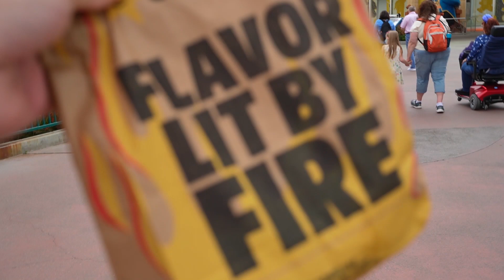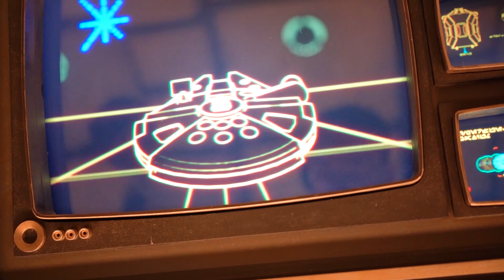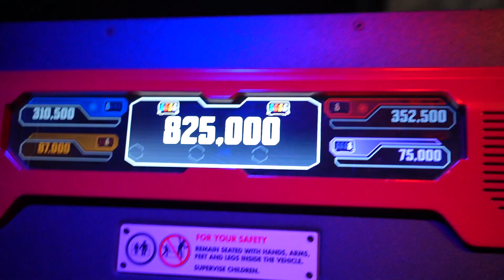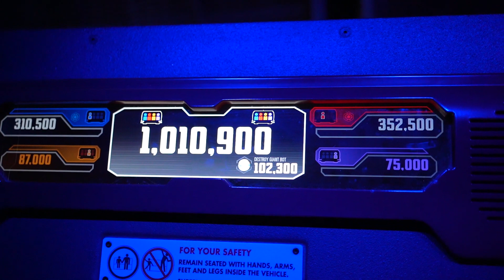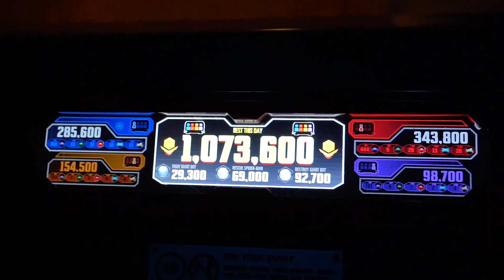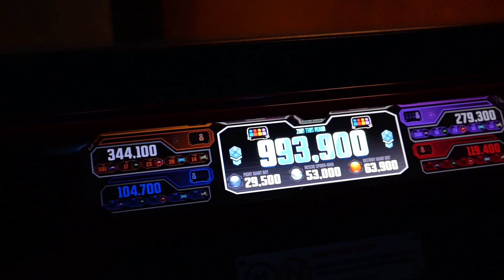disney 62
5/8/2022